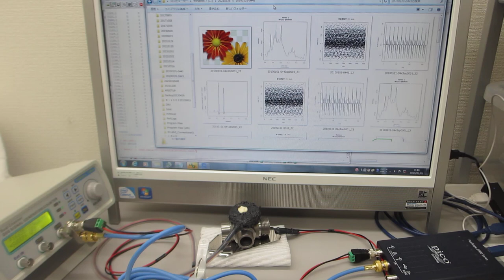超音波プローブ（発振型、測定型、共振型、非線形型）の製造技術